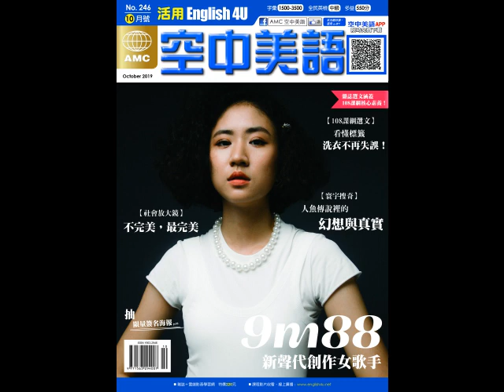2019年10月號Unit10-1【光之慶典：印度排燈節】-慢速朗讀